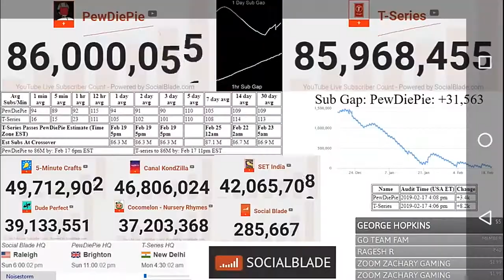86 Million!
Congratulations PewDiePie 14 Million To Go (100 Million) And 18 Million To Go (104 Million-YouTube Music)